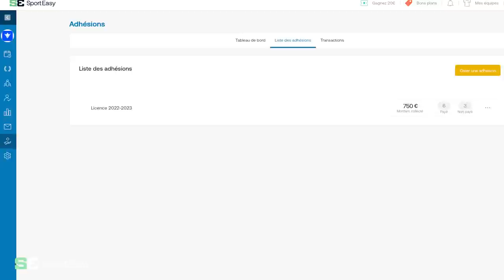ON AFFRONTE L'ÉQUIPE DE @VincentQueijo7 EN AMICAL ! (ÉPISODE 3 - SAISON 22/23)